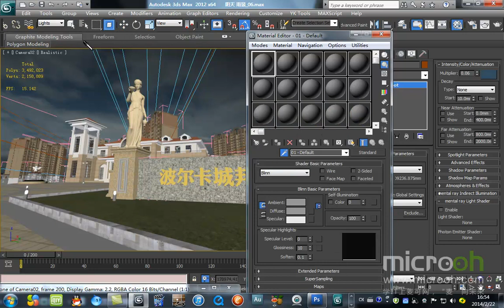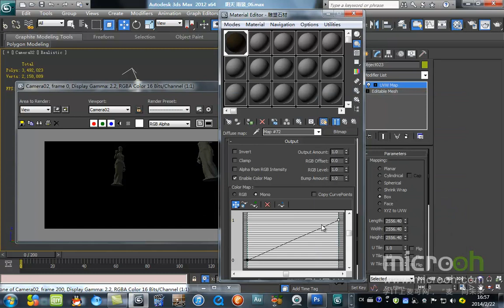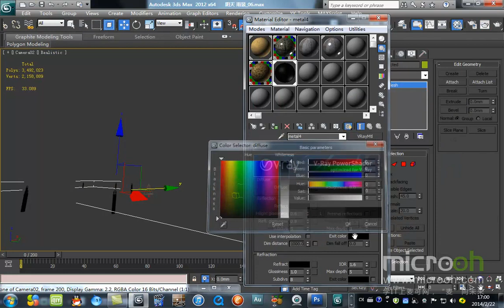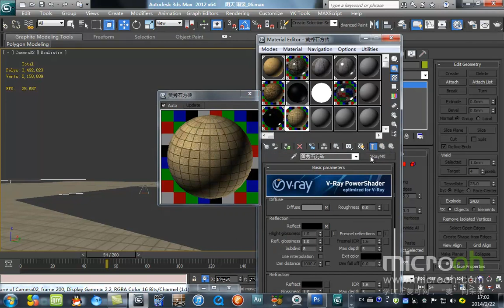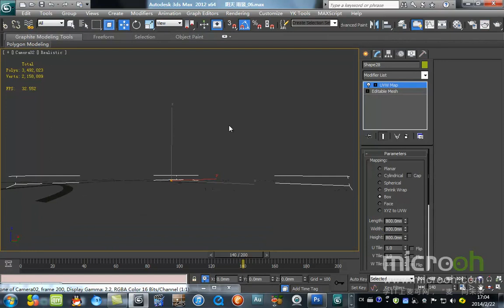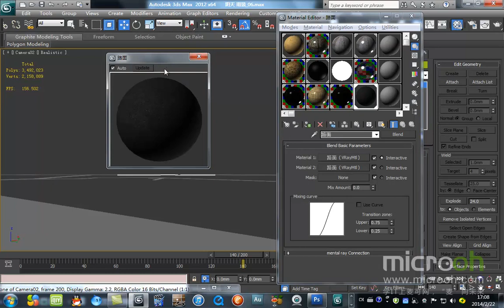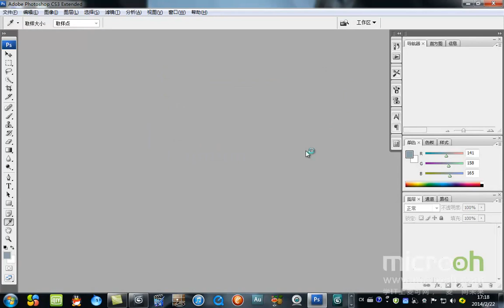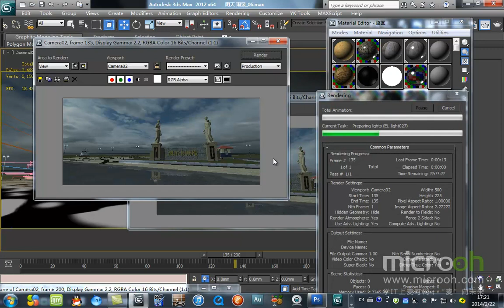自然场景类动画制作13 雨景动画表现4